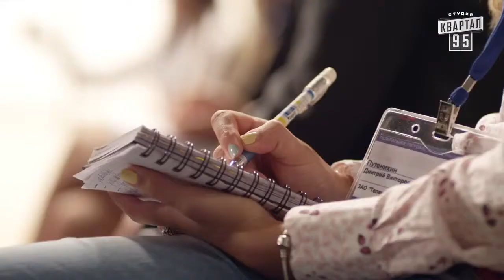Культура и политика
Данное видео детально раскрывает всю проблему воспитания молодого поколения в любой стране. Да, хоть мы и повторяем, что воспитание начинается с семьи, мы не практикуем наши слова, наши назидания. ПО моему мнению лучший момент из 16 серий Слуги Народу. Спасибо!